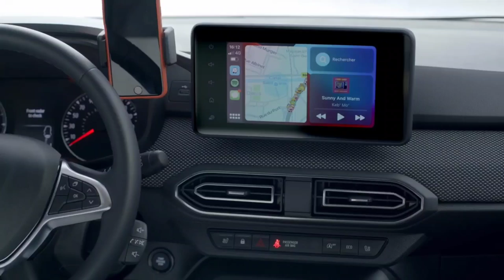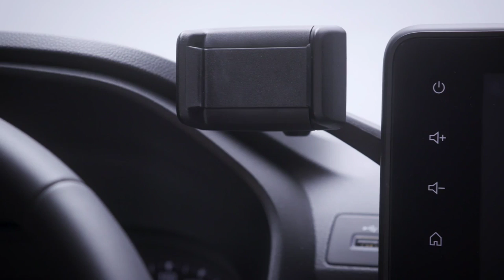Dacia Jogger vs Dacia Sandero Stepway, Jogger vs Samdero - Design Comparison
Dacia Jogger Specifications:
▪ Towing capacity unbraked/braked – 625-660/1,200 kg
▪ Cargo volume 5/7-seater – 708-829/160-212 litre

TCe 110
▪ 0-100 km/h 5/7-seater – 10.5/11.2 seconds

Highlights:
▪ More sophisticated design and more features than ever with enhanced comfort
▪ Retains key Dacia hallmarks of attractive pricing and value for money
▪ First Dacia models to be built on the CMF platform, with efficient engine line-up
▪ New Advanced Driver Assistance Systems available: Emergency brake assist, Blind spot warning, Park assist and Hill start assist
▪ Higher levels of standard equipment across both model line-ups
▪ The All-New Sandero and All-New Stepway models go on sale from February 2021, with first customer deliveries expected in Spring 2021.